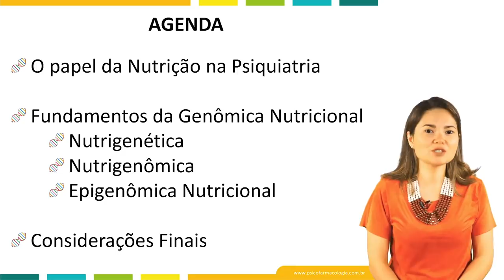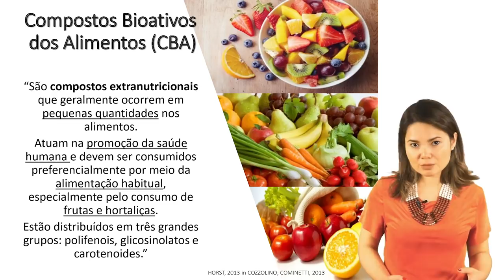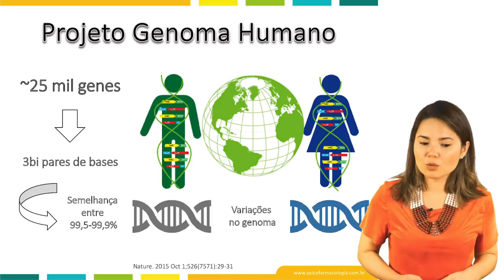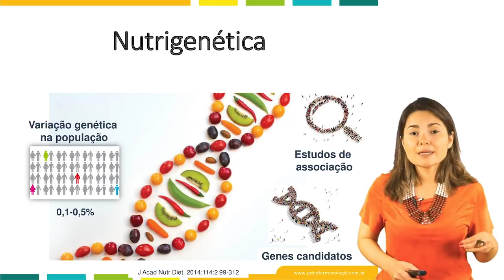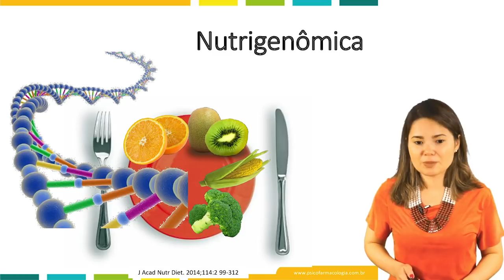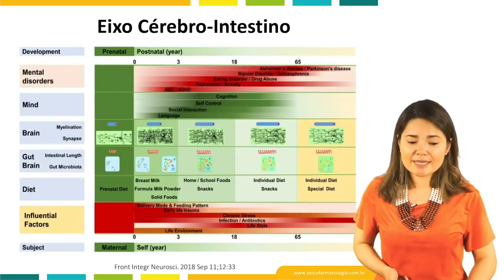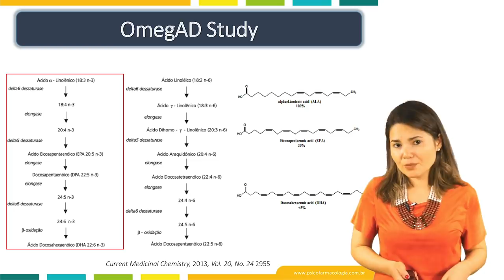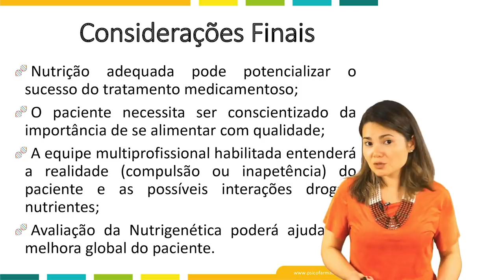Nutrição na Psiquiatria - Nutrigenômica - Como a alimentação pode mudar o cérebro?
Aula completa Demonstração

Professora Dra. Tatiane Fuji